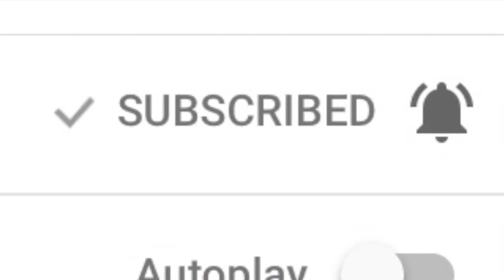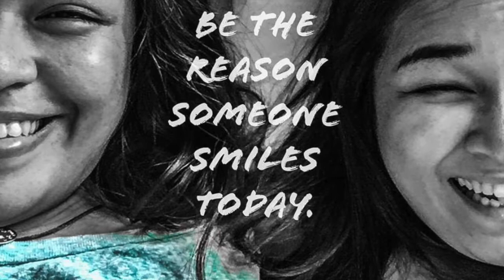MY LOLO'S 85th BIRTHDAY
IT'S MY LOLO'S 85TH BIRTHDAY!
The only reason why I go home in December by all means.